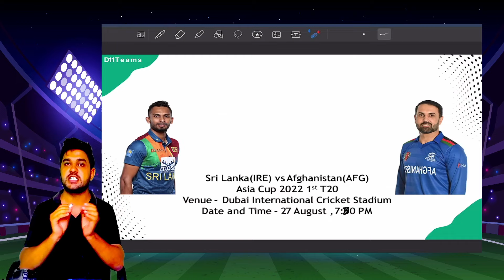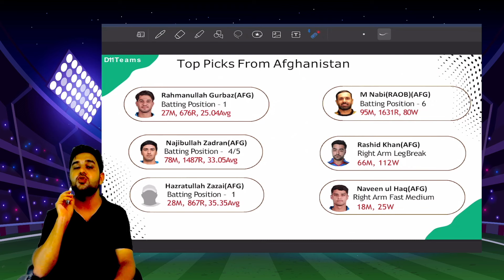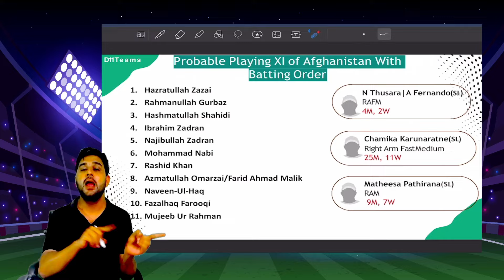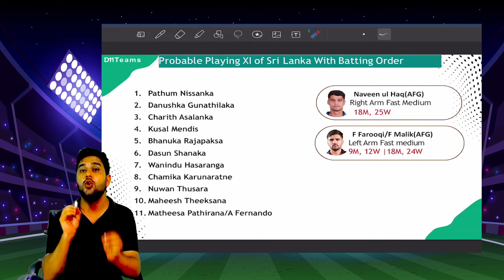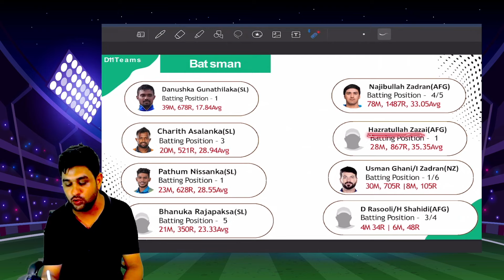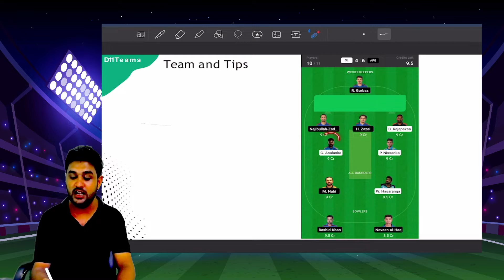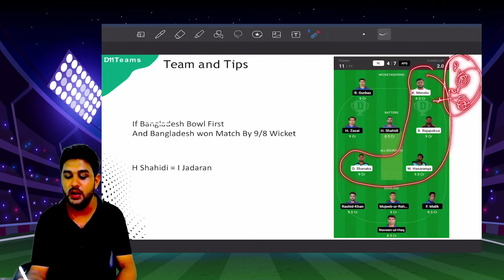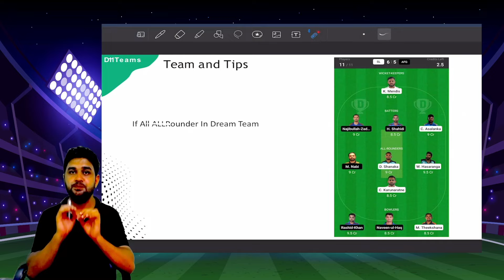AFG vs SL Dream11 | SL vs AFG Pitch Report & Playing XI | AFG vs SL - Asia Cup 2022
This Video Includes :
sri lanka vs afghanistan dream11 prediction
sl vs afg dream11 prediction today
sl vs afg dream11 team prediction
sri lanka vs afghanistan dream11 team
dream11 sri lanka vs afghanistan
afg vs sl dream11 prediction
dream11
afg vs sl dream11 prediction today match
sl vs afg dream11 team today
sl vs afg, sri lanka vs afghanistan
sri lanka vs afghanistan dream11